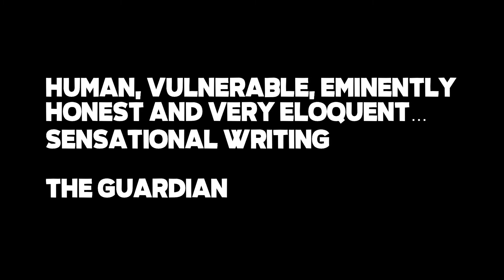The Remains of Logan Dankworth by Luke Wright (short trailer 2023)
I believed that Fukayama line: the end of history. But History didn’t end, did it?

Logan Dankworth, columnist and Twitter warrior, grew up romanticising the political turmoil of the 1980s. Now, as the EU Referendum looms he is determined to be in the fray of the biggest political battle for years. Meanwhile, Logan’s wife Megan wants to leave London to better raise their daughter. As tensions rise at home and across the nation, something is set to be lost forever.

The third of Luke Wright’s trilogy of political verse plays looks at trust, fatherhood and family in the age of Brexit. The show won The Saboteur Award for Best Show in 2020 and was a big hit with audiences and reviewers at the 2022 Edinburgh Fringe.

“Human, vulnerable, eminently honest and very, very eloquent…. Sensational writing” The Guardian

“Raw, rollicking first-person poetry…a hurtling, headlong hour of storytelling stuffed full of savage satire and astute observations, with the energy of Wright’s delivery surging.” ★★★★ The Stage

“Satirically gets the measure of our hysteria-wedded age… The language has a joyous alliterative swagger.” ★★★★ The Telegraph

“A Superb hour of pointed and timely storytelling… extraordinary and eloquent.” ★★★★ The Scotsman

On Tour 2023

12 January – Stahl Theatre, Oundle

19 January – Acorn Theatre, Penzance

20 January – The Old Library, Bodmin

26 January – Non Such Studios, Nottingham

8 February – Stamford Arts Centre, Stamford

9 February – Quay Theatre, Sudbury

10 February – Kino-Teatr, Hastings

15 February – Ventnor exchange, Ventnor

16 February – Ventnor exchange, Ventnor

23 February – Norwich Arts Centre, Norwich

2 March – ARC, Stockton

3 March – Harrogate Theatre, Harrogate

4 March – Edge Arts Centre, Manchester

8 March – Pleasance, London

9 March – Pleasance, London

10 March – Pleasance, London

16 March – Yvonne Arnaud, Guildford

21 March – Imagine! Festival, Belfast

23 March – Pontardawe Arts Centre, Pontardawe

30 March – Selby Town Hall, Selby

31 March – Lyceum, Crewe

19 April – Wardrobe Theatre, Bristol

20 April – Wardrobe Theatre, Bristol

4 May – SJT, Scarborough

12 May – Theatre Shop, Clevedon

28 May – Wolsey, Ipswich

28 June – Lighthouse, Poole

29 June – Komedia, Brighton

14 July – Two Sisters, Felixstowe